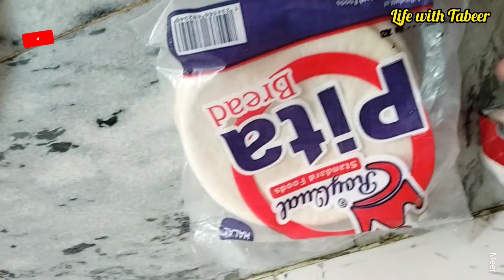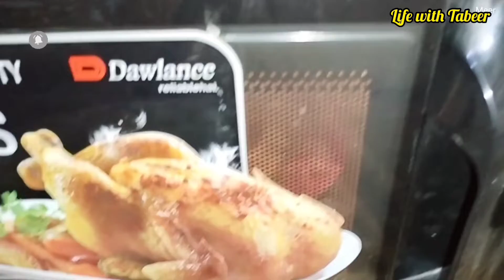Vlog no31|Busy Sunday|Panjeri type halwa&showrma pizza 🍕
Busy Sunday|Panjeri type halwa showrma pizza party 🎉👏